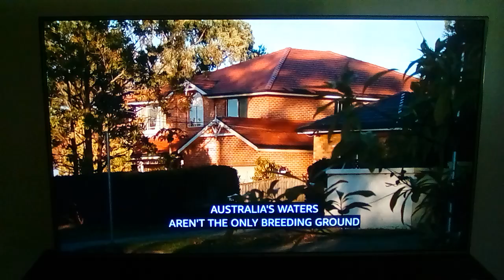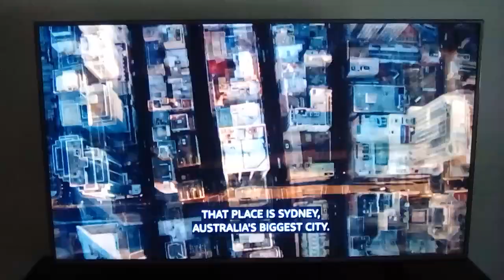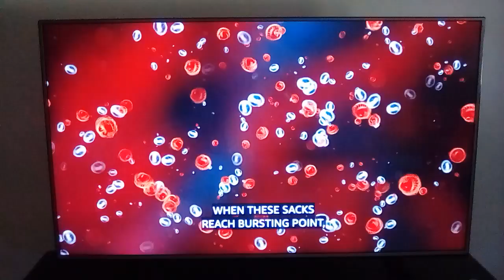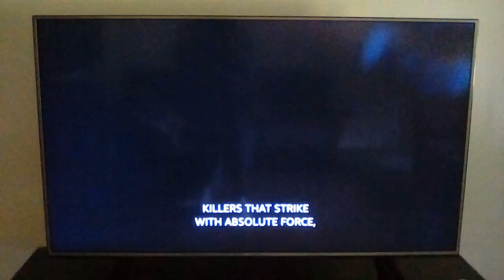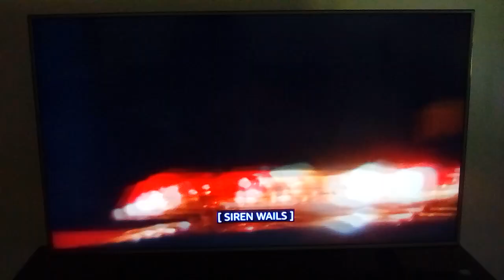Nature's deadliest:Red-back and Sydney funnel web spiders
2 of the most dangerous spiders in Australia will bite of your not careful